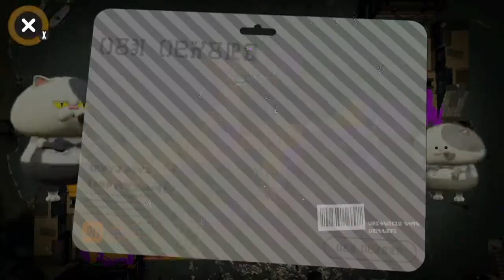【わがままなおじさん】日刊ロラコラ頑張る人【はあと】Part149